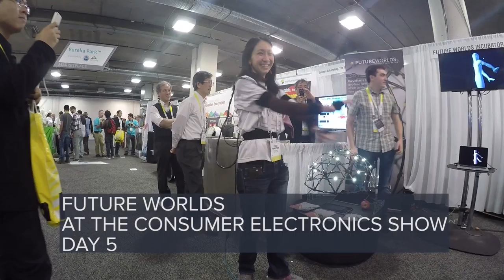Future Worlds at CES - Day Five